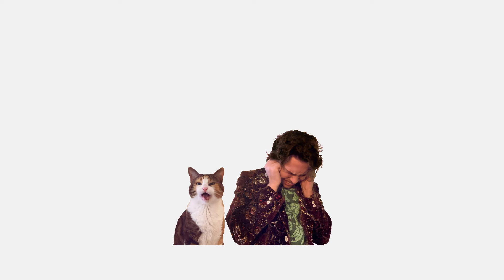Monsieur Herr - Life Begins and Ends at the Disco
Track 10 off of 2022's Music For People Who Hate Music.